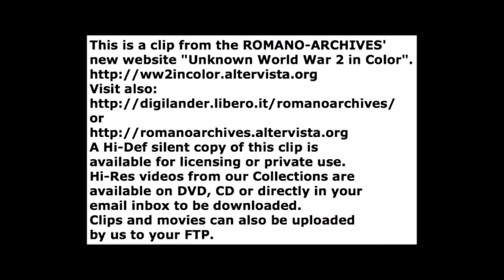1941 - Pearl Harbor in colour.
Japanese footage of the attack on Pearl Harbor, with parts of US material regarding the bombing seen from the ground and the attack's aftermath.